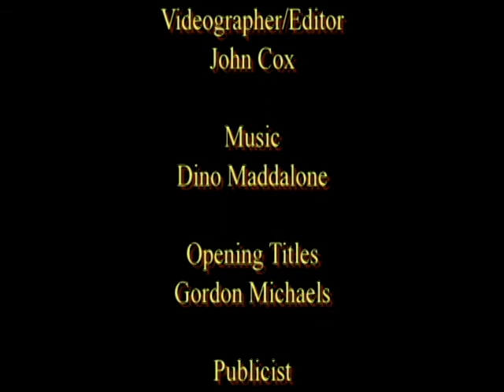Scary or Die Erin Marie Hogan Interview.mov